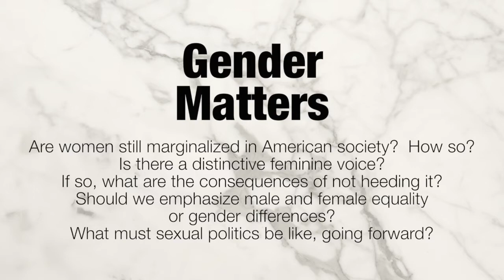New Symposium: Gender Matters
The New Symposium hosted a forum April 3, 2018, on Gender Matters. The panel discussion and audience interaction discussed the questions: Are women still marginalized in American society?  How so? Is there a distinctive feminine voice? If so, what are the consequences of not heeding it? Should we emphasize male and female equality or gender differences? What must sexual politics be like, going forward? Panelists are: Becky Elder, Amica Scholae at Northfield School of the Liberal Arts; The Rev. Karen Robu, Associate Minister for Plymouth Congregational Church; Lacey Stevenson, a Bible teacher and wife of a pastor; Jenny Wood, songwriter/performer/guitarist focused on self-empowerment who recently created an anti-bullying music school program. The moderator is Pilar Pedraza, host of “Kansas Week” on KPTS TV. Additional information and video of past symposia are available newsymposium.blogspot.com.